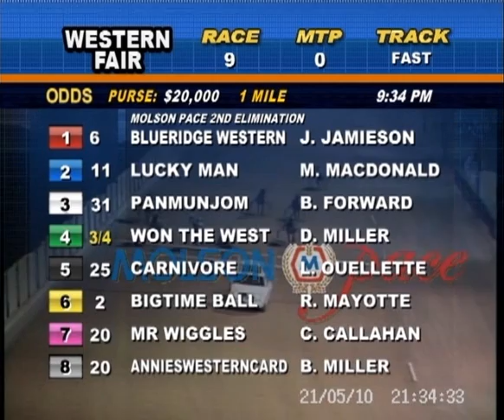WESTERN FAIR RACEWAY MOLSON PACE ELIMINATION 2 MAY 21, 2010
RACE/INTERVIEW